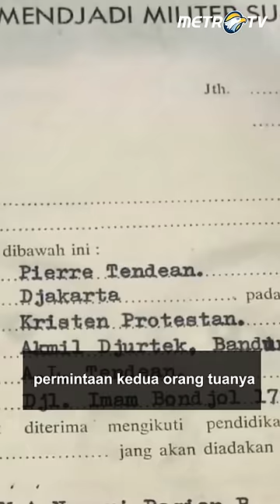TEKAD PIERRE TENDEAN UNTUK MENJADI SEORANG TNI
MetroTV,
Jiwa patriot yang tertanam dalam diri Pierre Tendean telah terlihat sejak ia masih terbilang belia, Pierre bercita-cita menjadi Tentara Nasional Indonesia (TNI), keinginan Pierre Tendean menjadi tentara semula mendapatkan pertentangan dari keluarga.

Ibu Pierre berharap puteranya meneruskan pendidikannya ke Fakultas Teknik Institut Teknologi Bandung (ITB), sementara sang ayah menginginkan Pierre kuliah di Fakultas Kedokteran Universitas Indonesia (UI) agar dapat mengikuti jejaknya di bidang kedokteran.

Namun tekad Pierre untuk mendaftar dan menjadi tentara ternyata sangat besar, sehingga ia nekat mengabaikan permintaan kedua orang tuanya.